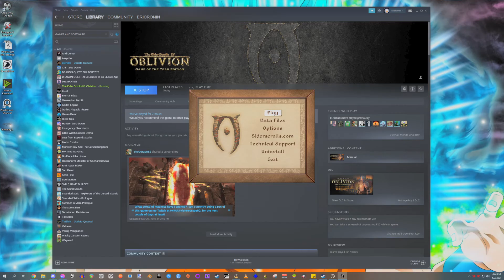Let's Play Oblivion - 07 - On The Road Again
List of mods are down bellow!

You can keep up to date with what i'm doing, as well as chat with myself and other viewers by joining my Discord server

Pick up some Liquid Einstein to boost your energy!

Mods I added:
Keychain
No Psychic Guards 12
Keep Captain Renaults Blade Sword
Realistic Player Dialogue Overhaul
Friendly Merchants Buy Stolen Items v2
Morrowind Lockpicking (currently not installed)

My bands first album is out so check it out!